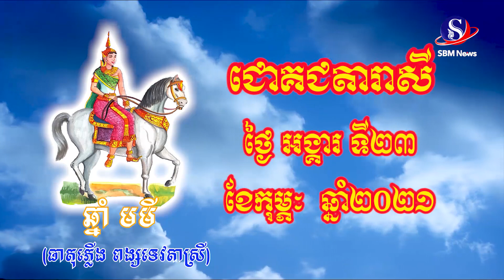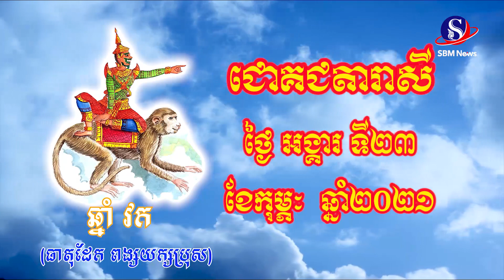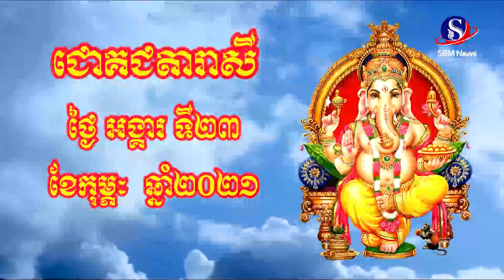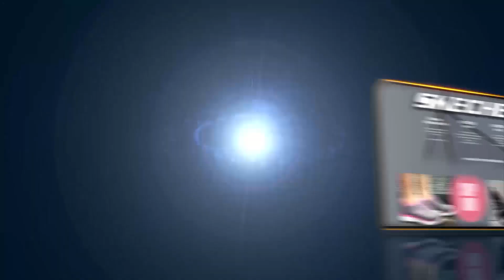ជោគជតារាសី សម្រាប់ ថ្ងៃអង្គារ ទី២៣ ខែកុម្ភៈ ឆ្នាំ២០២១